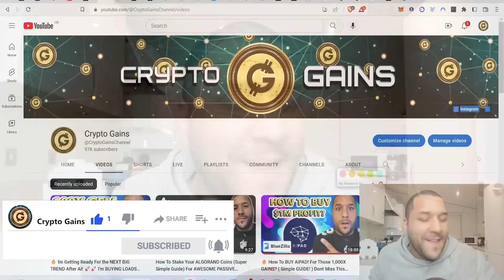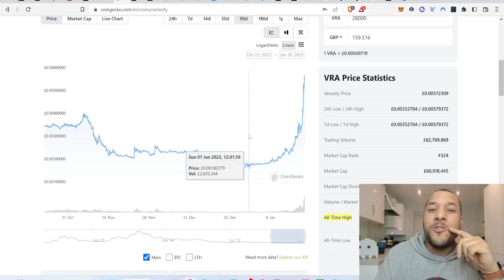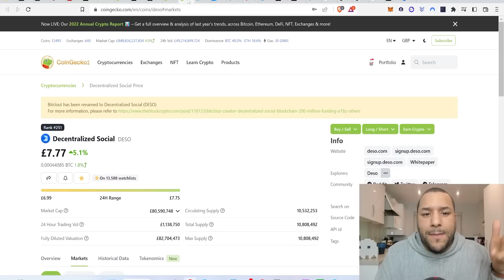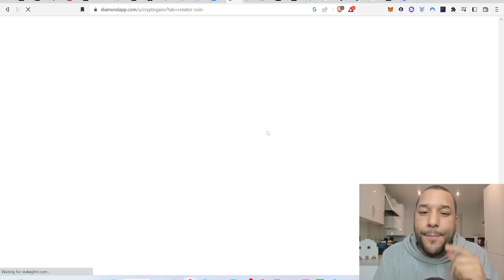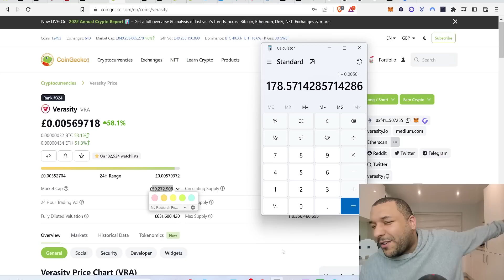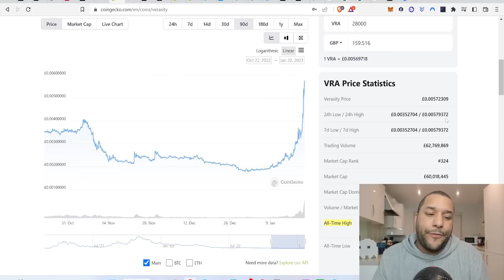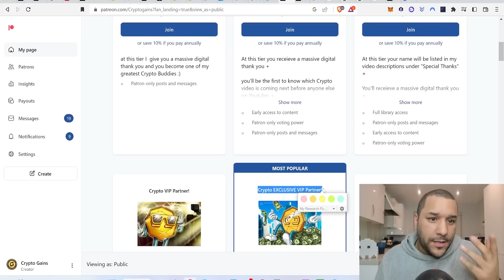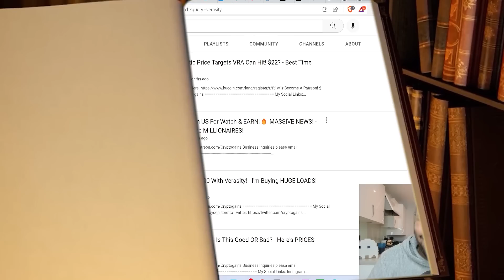🔥 Verasity ( VRA ) Is EXPLODING! 🚀🚀 2023 Price Prediction For VERASITY! ( MEGA URGENT! ) MUST WATCH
STEPS TO BUY Crypto Gains Social Coin:
1.buy Deso coins from coinbase & send it to your deso username wallet which you create from deso.com
2. buy cryptogains social coin from Diamond app link above :)   done.

TIMESTAMP
Intro: 0:00 - 0:11
Verasity Price Prediction 2023: 0:11 -  3:10
Crypto Gains Social Coin: 3:10 - 5:00
VRA Price Prediction 2023: 5:00 - 10:47

0x2b0850487ED24206Fc20Bd139BF23d7cBB9E5229

USDC Address:
0x2b0850487ED24206Fc20Bd139BF23d7cBB9E5229

BUSD Address:
0x2b0850487ED24206Fc20Bd139BF23d7cBB9E5229

17vwWX84YxUL3dxmPMsAYh1ztAg8Wkty1L

0xe40b3a92e6d33daa83c3dd80d8f4bc8bf84bba89

XRP: rEb8TK3gBgk5auZkwc6sHnwrGVJH8DuaLh

CARDANO: DdzFFzCqrhsgKdp9B9wj5pepXiMoQZbhBYhbzZjM56GaEE657R86wu4qmcoW3qxUV7R1mdRaFJSQ1a3FpnQwhgCqAEEePq6T3UWsAtxh

THETA: 0xe40b3a92e6d33daa83c3dd80d8f4bc8bf84bba89

TFuel:  0xe40b3a92e6d33daa83c3dd80d8f4bc8bf84bba89